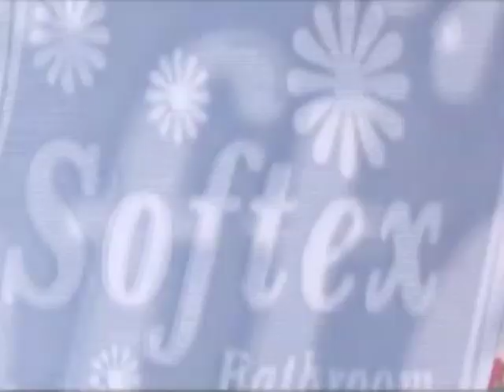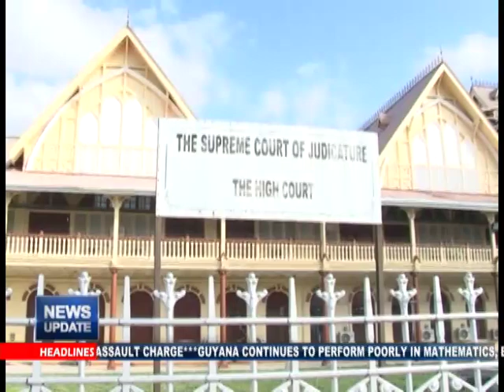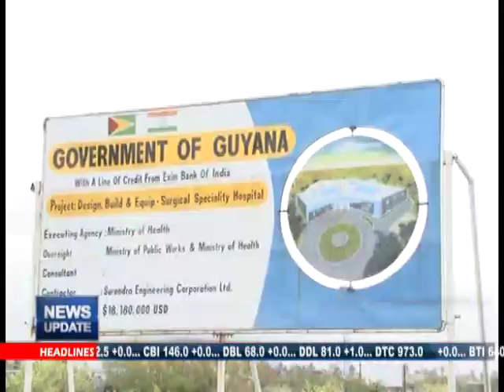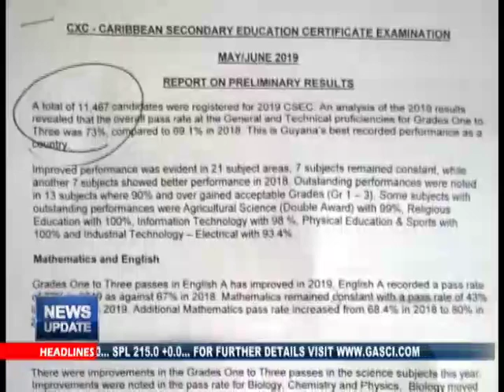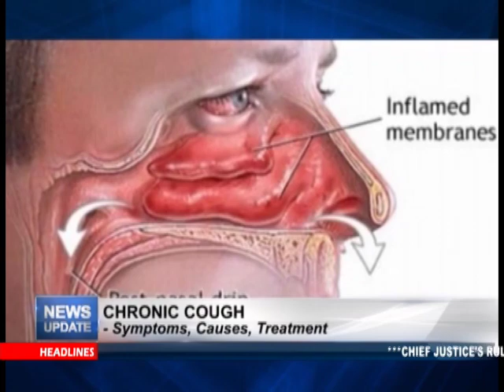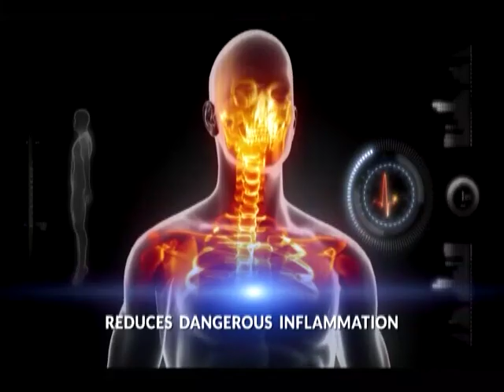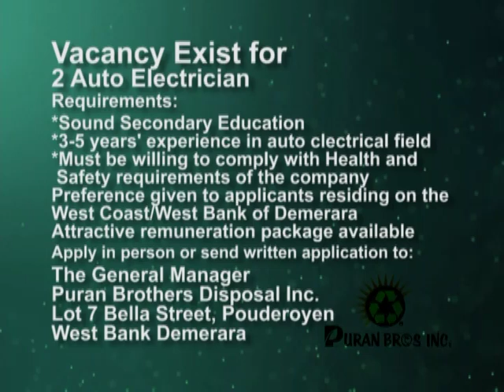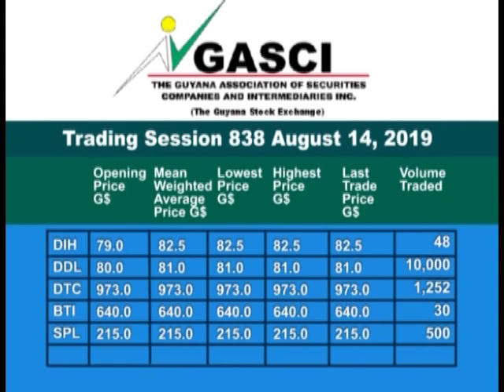News Update 15th August, 2019